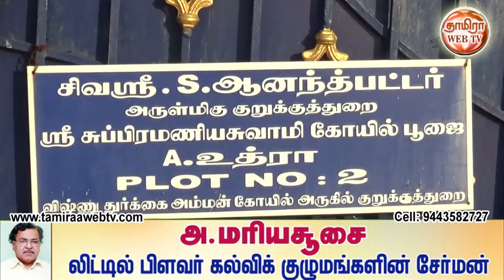நவராத்திரி கொலு கோலாகலக்கொண்டாட்டம்-Part-44